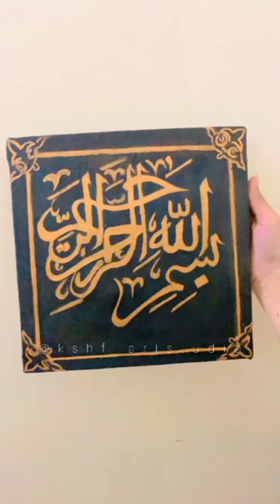calligraphy drawing artist painting art love bismillahirrahmanirrahim